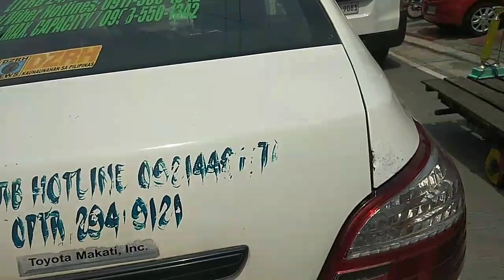Pasasalamat dahil nakuha na ang isang libong saging